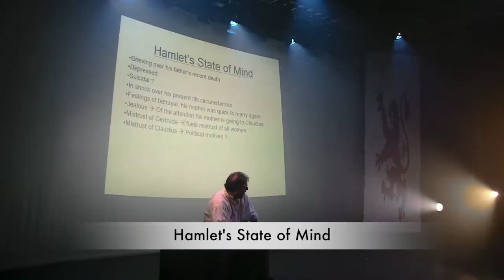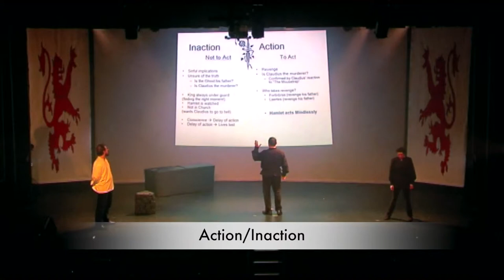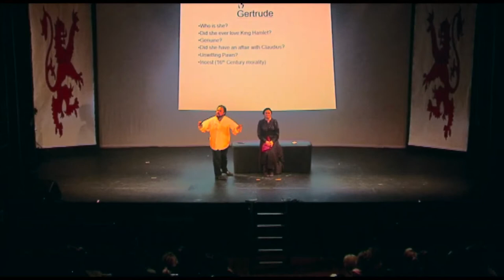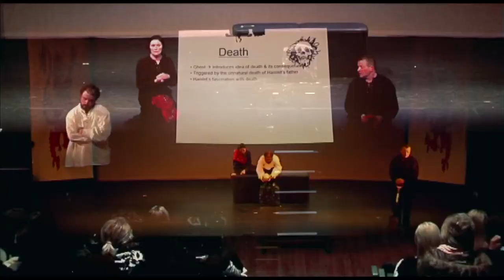The Hamlet Session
The Hamlet Session from "Shakespeare Sessions for Schools" by Cyclone Rep.